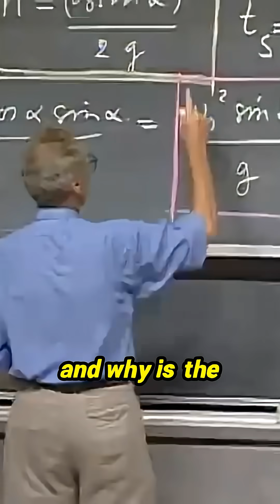Unlock the Mystery of Motion! 🌌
Ever wondered why the highest and furthest points in projectile motion are linked to the initial velocity squared? This thought-provoking exploration takes you beyond the formulas and into the heart of physics reasoning. Discover how doubling speed not only affects time but also quadruples horizontal distance! It’s all about connecting the dots in ways that make sense. This captivating breakdown shifts your perspective on physics, encouraging you to think critically. Get ready to rethink the basics and appreciate the elegance of movement in the universe.